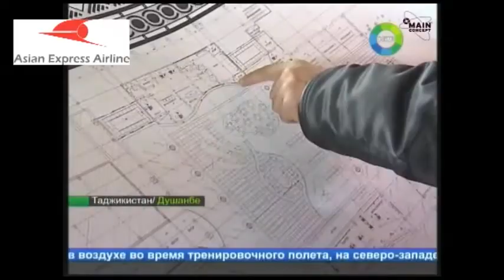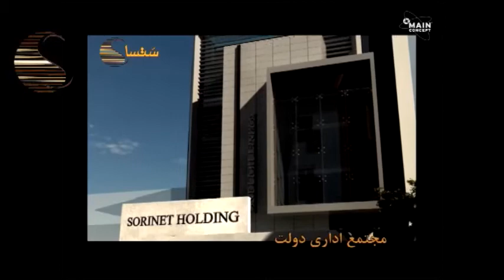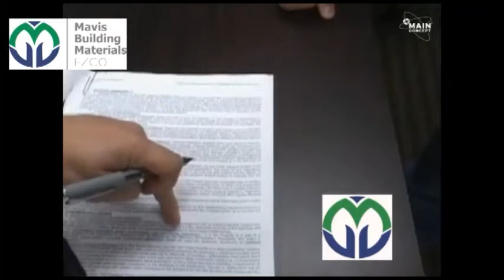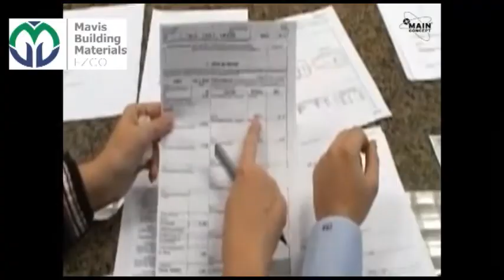Babak zanjani بابک زنجانی